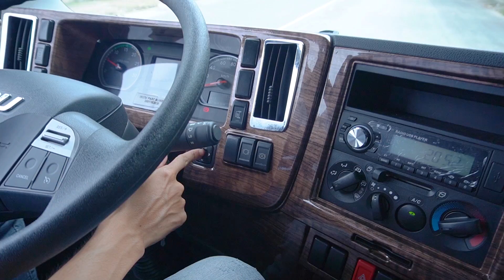Xe đầu kéo Isuzu GIGA 420 Luxury 2 giường | ISUZU GIGA nhập nguyên chiếc "Ngập Tràn Công Nghệ"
Xe đầu kéo ISUZU GIGA 420 là sản phẩm nằm trong phân khúc xe thương mại cao cấp nhất của Tập Đoàn Isuzu. Đây cũng là dòng xe được trang bị các công nghệ hiện đại nhất của hãng xe danh tiếng đến từ Nhật Bản.
Sở hữu ngôn ngữ thiết kế hiện đại cùng trang thiết bị tối tân, ISUZU GIGA được đánh giá là dòng xe "SINH RA ĐỂ THỐNG TRỊ" phân khúc xe tại nặng tại thị trường trong nước và thế giới.
Các công nghệ đáng giá được trang bị trên xe đầu kéo ISUZU GIGA gồm :
* Hệ thống chống bó cứng phanh ABS
* Hệ thống cân bằng điện tử ESC
* Hệ thống theo dõi hành trình
* Đặc biệt là hệ thống thiết lập hành trình CRUISE CONTROL
Với ISUZU GIGA việc vận chuyển của Quý Khách trở nên "ĐƠN GIẢN và HIỆU QUẢ" hơn bao giờ hết !

Tham khảo thông số kỹ thuật chi tiết tại :
🎖 NHÀ PHÂN PHỐI KHU VỰC MIỀN NAM GỒM:

1. Công Ty Cổ Phần Ô TÔ AN SƯƠNG

2. Công Ty Cp Ô tô HÒA PHÁT
🏤Đ/c: Đại lộ Bình Dương (QL 13), Khu phố Bình Đức 2, Phường Bình Hòa, Thị xã Thuận An, Tỉnh Bình Dương ( Bên cạnh Showroom Honda Ô Tô )
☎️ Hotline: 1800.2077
Link sản phẩm :

3. Công ty Ô tô An sương Cn Tây Ninh
🏤Đ/c: 386 Quốc lộ 22B, Long Thành Trung, Hòa Thành, Tây Ninh